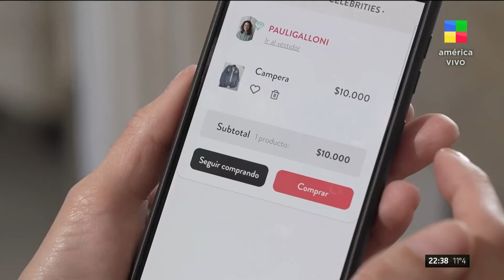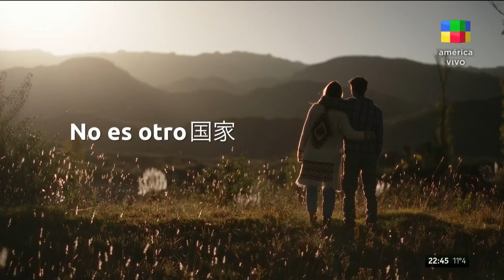⭐ Pablo ECHARRI, Fernán MIRÁS y Martín SLIPAK y la perspectiva de GÉNERO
Los actores comparten su mirada respecto a cómo fue cambiando el trato hacia las mujeres en el medio.